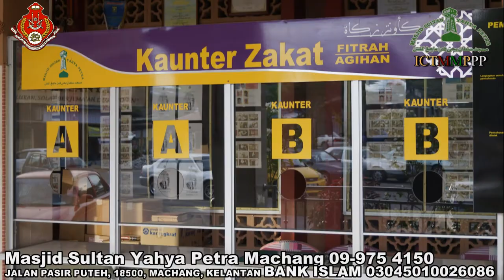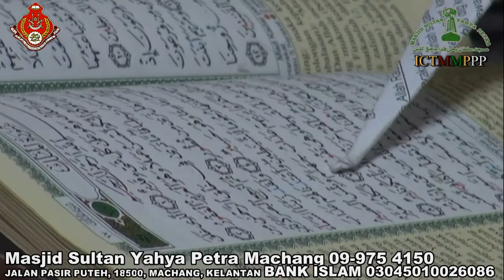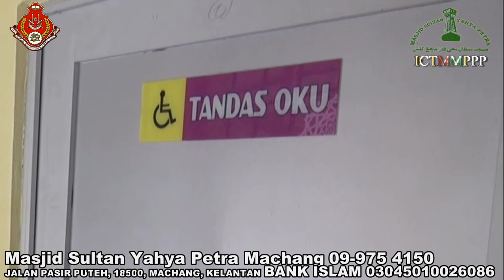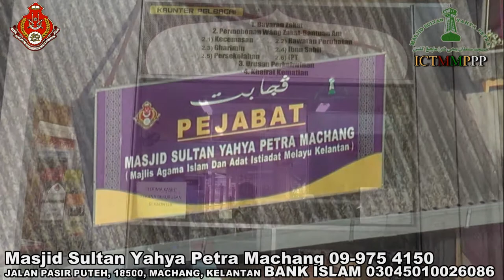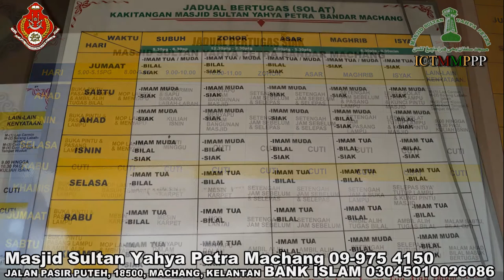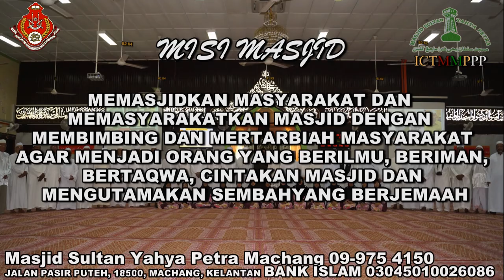Masjid Kelantan Masjid Sultan Yahya Petra Machang Kelantan Malaysia VP